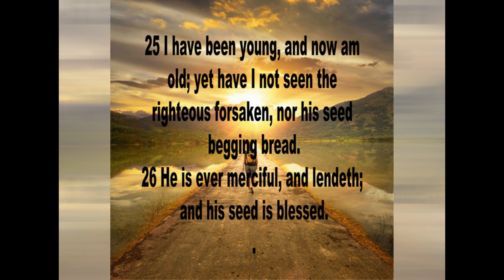"Stepping into your Destiny"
Monday May 21, 2019 Fairlawn Church of God continued in revival with Evangelist Bishop Steve Board. What a night to be in church!!! Such a wonderful outpouring of the Holy Spirit!!! I pray the fire of the Holy Spirit rain down on you as you watch this video!